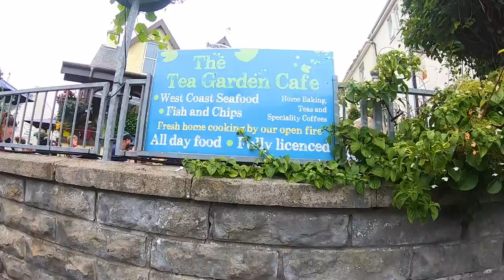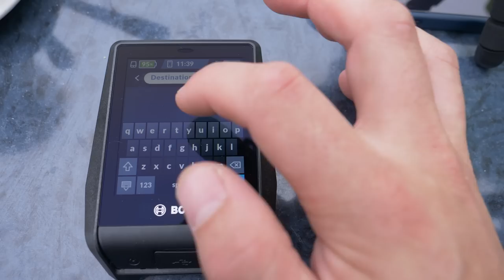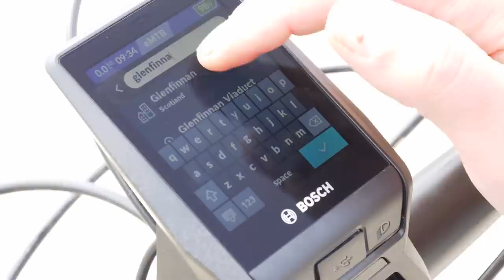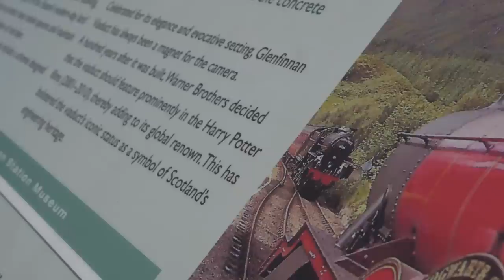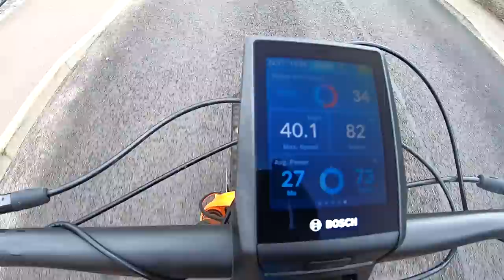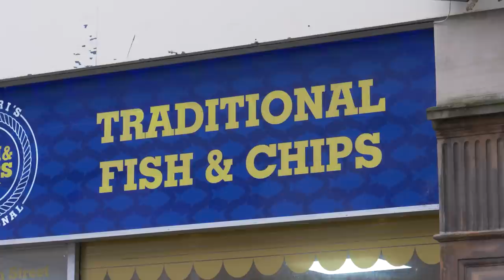The Ultimate One Day Adventure | EMTB Around Fort William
E-Bike exploration is so much more than just tough adventures! Unlike Steve and his toughest adventure yet, Chris thought he would take things a little more relaxed, soak up the sun on the beach (and dip his toes in the water!), stop for tea and scones, watch the famous Harry Potter train pass on the Glenfinnan Viaduct and finish his day off with some traditional fish and chips!

In association with Bosch

📹 The Toughest place to ride an e-bike?

A New Girlfriend (Instrumental Version) - Blacktop Banks
Ain't Nobody Else but You (Instrumental Version) - Chris Shards
I'm This Country - River Run Dry
Hawaiian Conquistador - Joe E. Lee
Vagabond Train - Dez Moran
Behind the Line - Tigerblood Jewel
Bonzai - Giants' Nest
Hill Walk - Rune Dale
The Goths - Bonnie Grace
Green Tea Bar - Martin Klem
Party at Ivanhoes - Rune Dale

- The know-how…
- The skills…
- The tech…
- The inspiration…